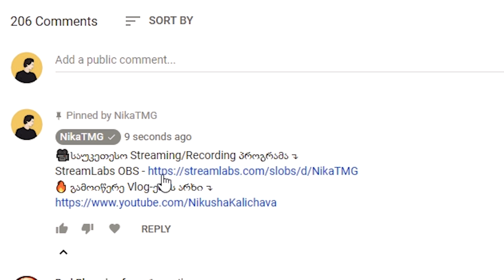ოსკარი ეკუთვნის ამ ადამიანს! Hide And Seek ქართულად (CSGO)